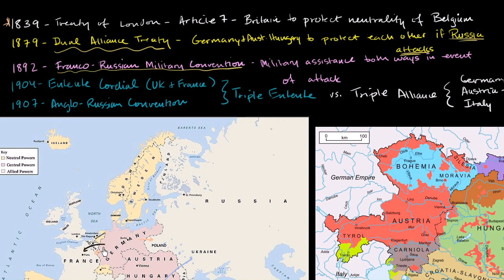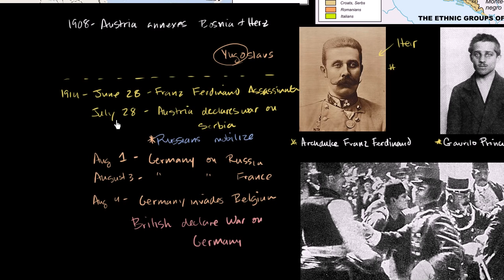CNN NEWS || The Great War begins || WORLD WAR 1